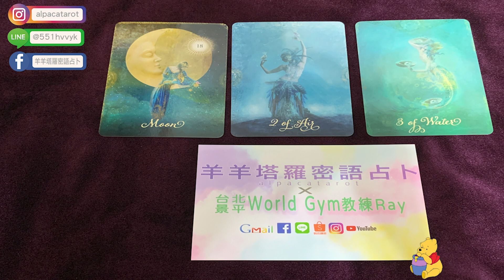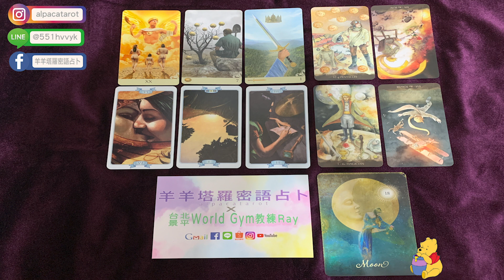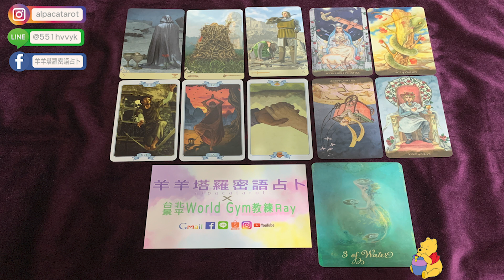我的2月份好運以及壞運？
📍facebook粉專： 羊羊塔羅密語占卜

⬇️⬇️以下是時間軸⬇️⬇️
選擇題 00:08
第1組 00:51
第2組 09:50
第3組 19:23

🍀使用牌組🍀
👉黃金新偉特塔羅牌（ ）GOLDEN UNIVERSAL TAROT
👉黑金版偉特塔羅牌（ ）Tarot Black & Gold Edition
👉黃金新藝術塔羅（ ）Golden Art Nouveau Tarot
👉粉彩偉特塔羅（ ）（Rider Waite Tarot）

咩咩咩🐑🐑🐑🐑🐑🐑🐑🐑🐑